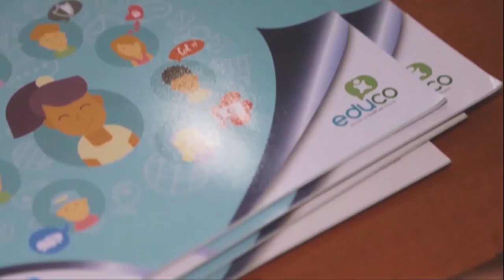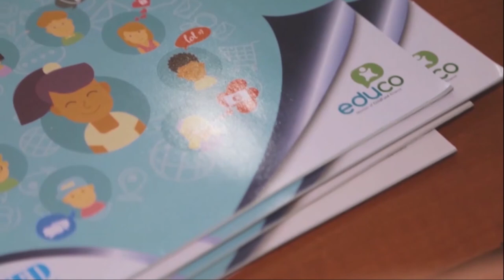Niños, Cámara, Acción: 30 aniversario de la convención de los derechos del niño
Dianca Corea, de EDUCO, conversa con nuestros 4 presentadores de Niños, Cámara, Acción sobre el 30 aniversario de la convención de los derechos de las niñas y los niños.
Sintonizá el programa Niños, Cámara, Acción los sábados y domingos a las 8:00 AM solo por VOSTV, el canal del orgullo nicaragüense.